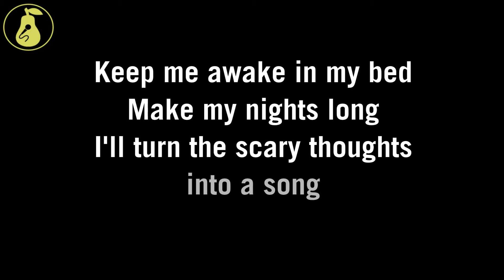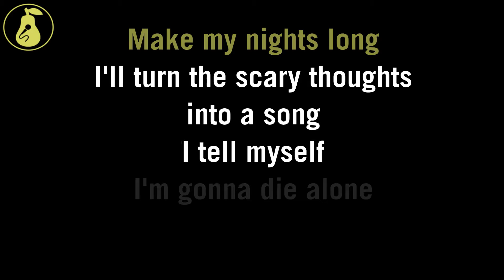Thank You, I'm Sorry - How Many Slugs Can We Throw Against the Wall... (Karaoke)